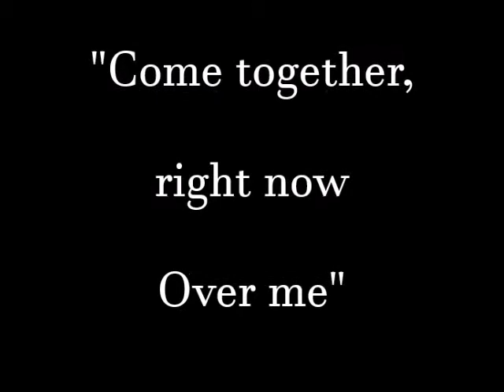Hooks for Come Together (The Beatles)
Hooks